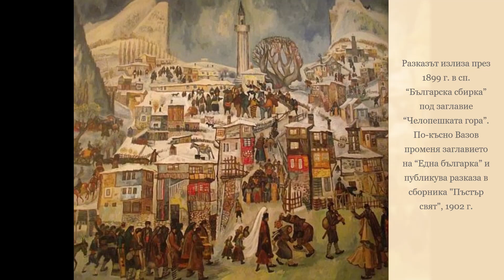"Една българка" от Иван Вазов - литература за 6. клас, изпълнение Любомир Кабакчиев, запис БалканТон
През 1899 г. Вазов предприема едно пътуване до Черепишкия манастир с цел да види мястото на Ботевата смърт. На път за там в едно ханче научава историята на баба Илийца. Прототип на героинята е Пена Цветковска от с. Челопеч. Оцелелият ѝ внук разказвал как след Освобождението спасеният четник дошъл да благодари на баба му, която вече била починала.
Разказът излиза през 1899 г. в сп. “Българска сбирка” под заглавие “Челопешката гора”. По-късно Вазов променя заглавието на “Една българка” и публикува разказа в сборника “Пъстър свят”, 1902 г.
Картините във видеото са на българския художник Златю Бояджиев.